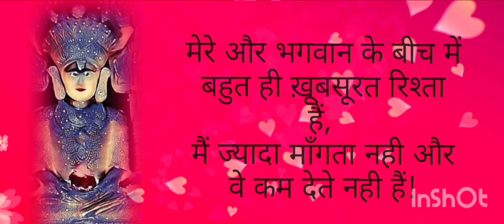🙏🙏 शंखेश्वर पार्श्वनाथ दादा स्टेटस वीडियो अच्छी बातें 🙏